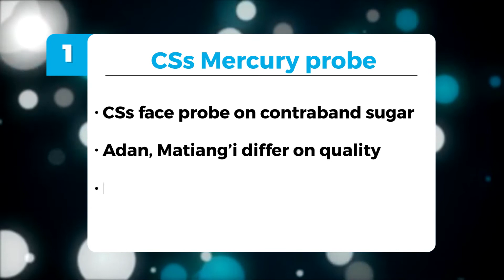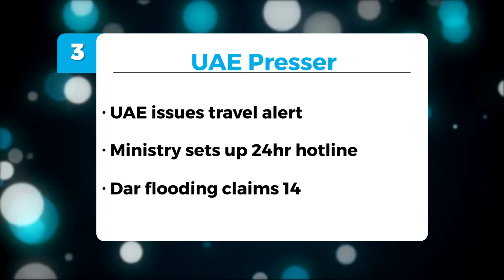Matiang'i, Adan to face Parliament probe on 'mercury' sugar